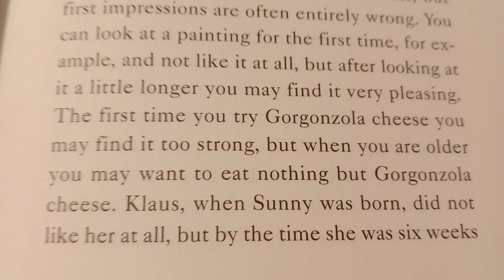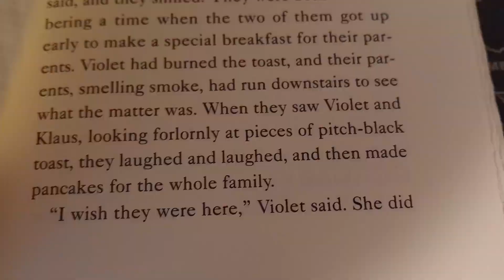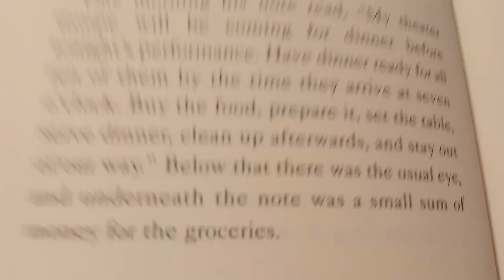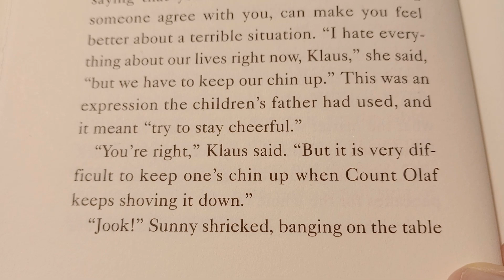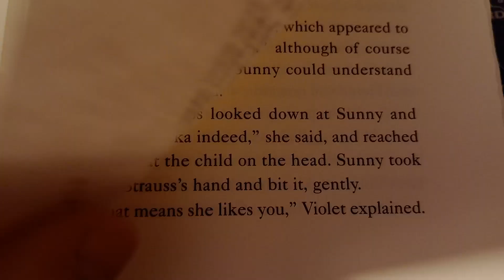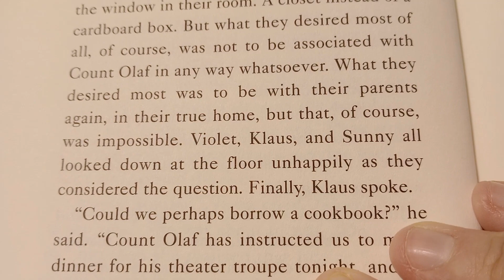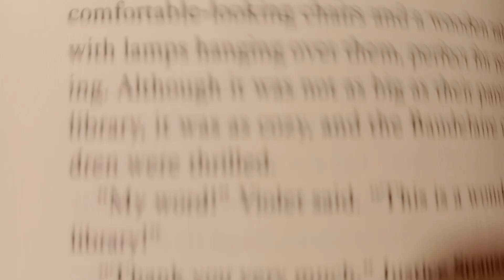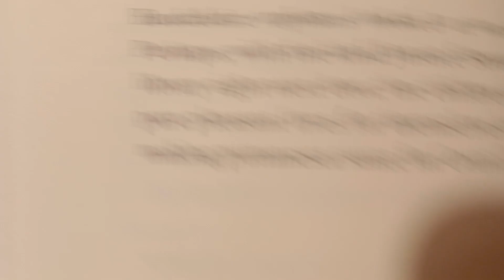A Series of Unfortunate Events: The Bad Beginning Chapter 3 👁️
Dear Reader,

I'm sorry to say that the book you are holding in your hands is extremely unpleasant.  It tells an unhappy tale about three very unlucky children.  Even though they are charming and clever, the Baudelaire siblings lead lives filled with misery and woe.  From the very first page of this book when the children are at the beach and receive terrible news, continuing on through the entire story, disaster lurks at their heels.  One might say they are magnets for misfortune.

In this short book alone, the three youngsters encounter a greedy and repulsive villain, itchy clothing, a disastrous fire, a plot to steal their fortune, and cold porridge for breakfast.

It is my sad duty to write down these unpleasant tales, but there is nothing stopping you from putting this book down at once and reading something happy, if you prefer that sort of thing.

Lemony Snicket